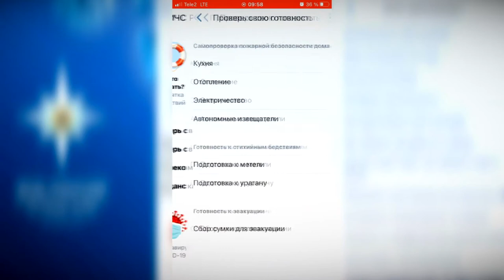Разработано мобильное приложение «МЧС России»